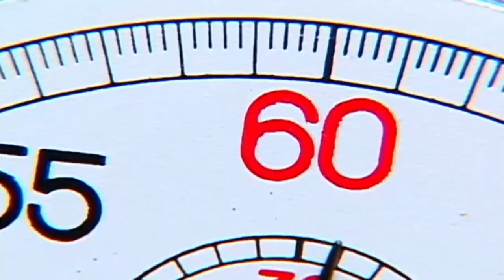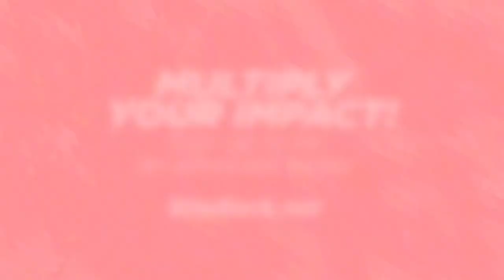Defeat Malaria with Mosquito Nets - Compassion International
Mosquito nets keep malaria out and sweet dreams in.